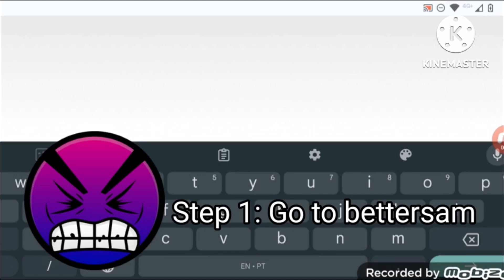Oreo Stolen Anti Piracy Screen (STOP WATCHING THIS/For Spin With Me 2)